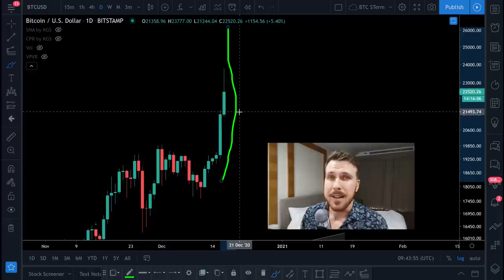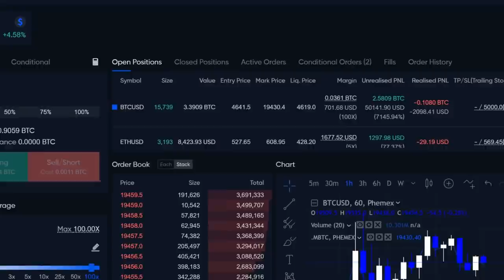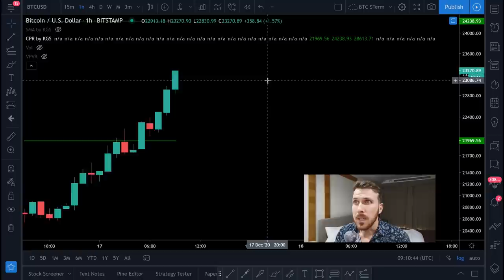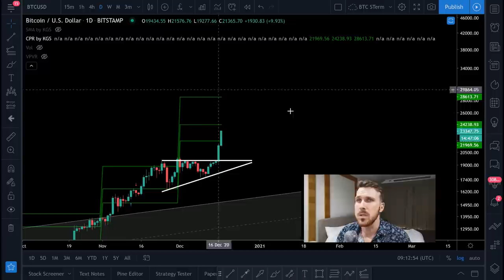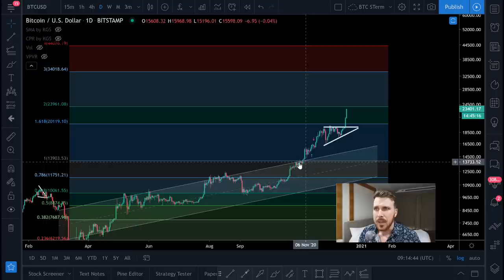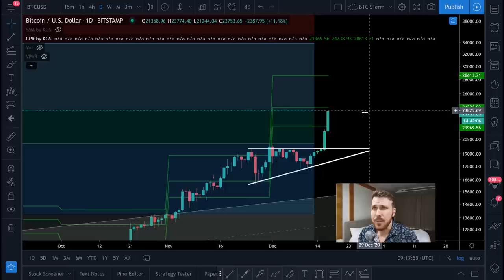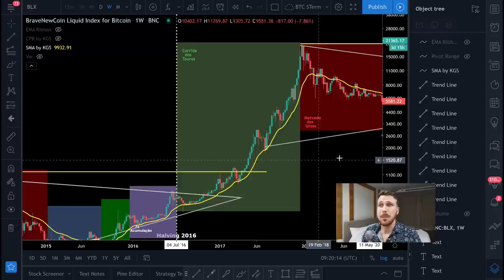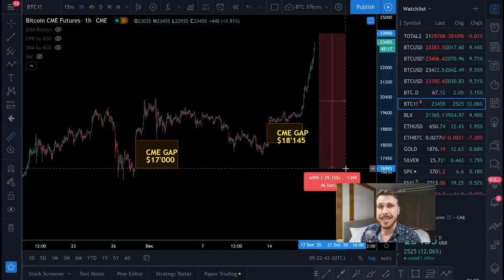🚨 BITCOIN EXPLODINDO!!! QUÃO ALTO VAMOS IR!? [alvos EXATOS...]